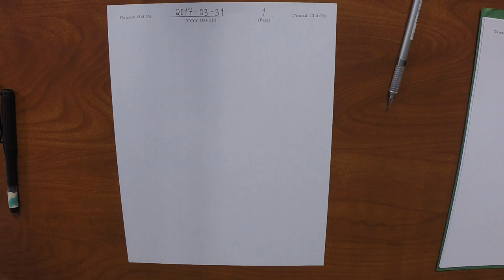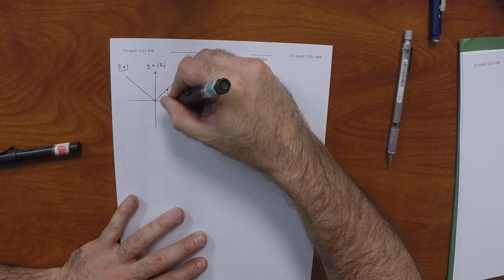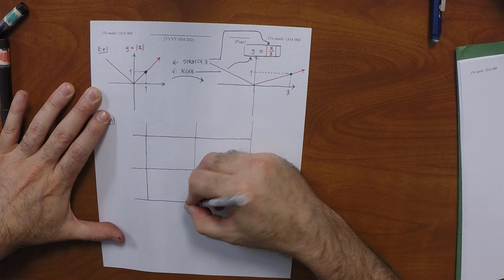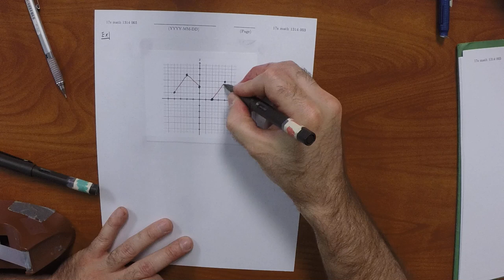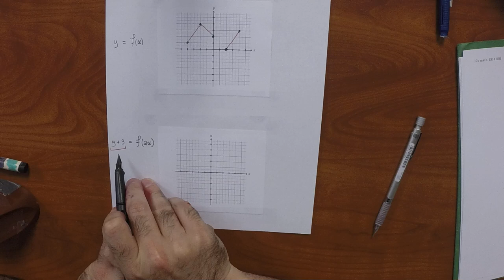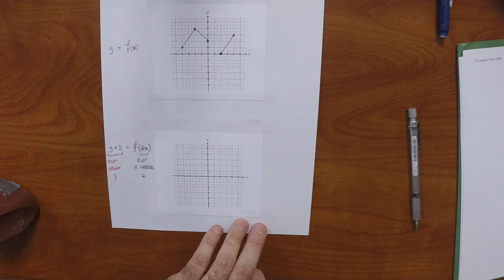17s MATH 1314: 2017-03-31